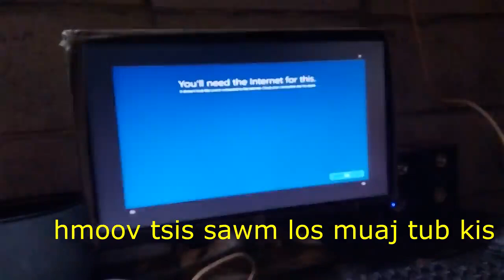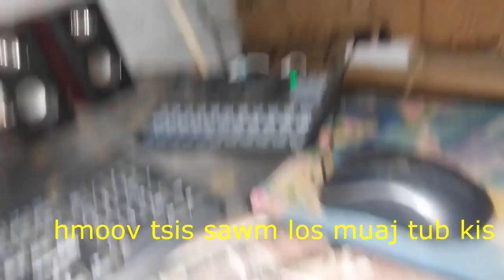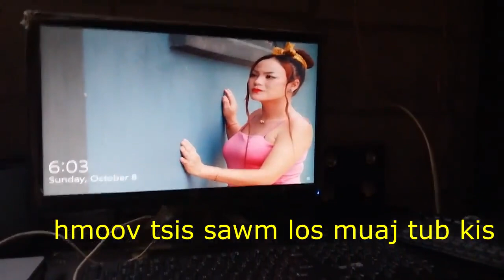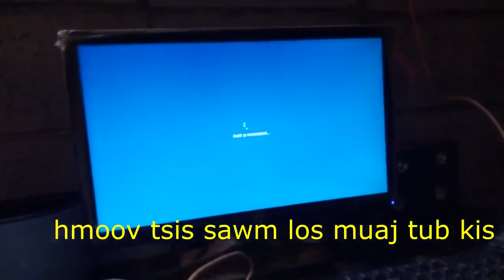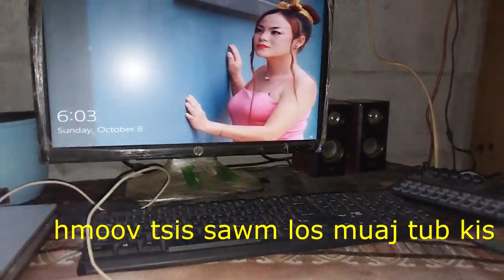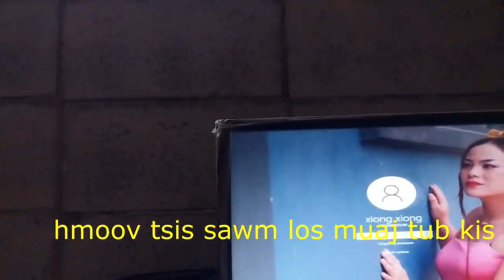hmoov tsis sawm los muaj tub ki 10/8/2023